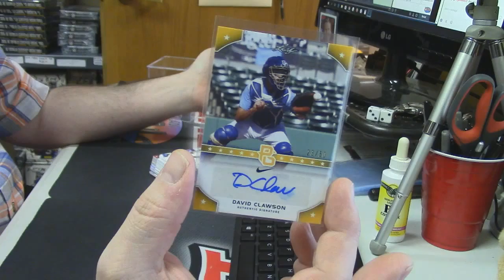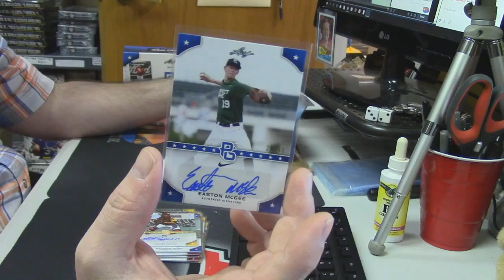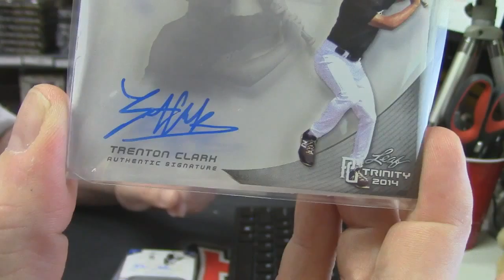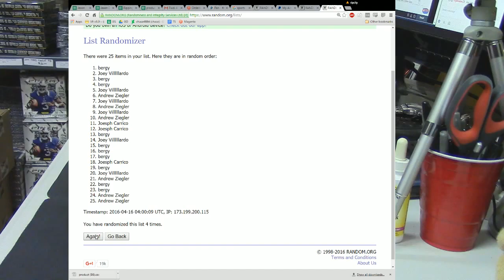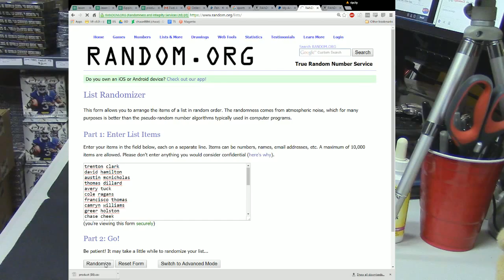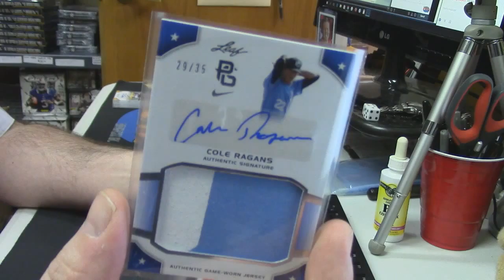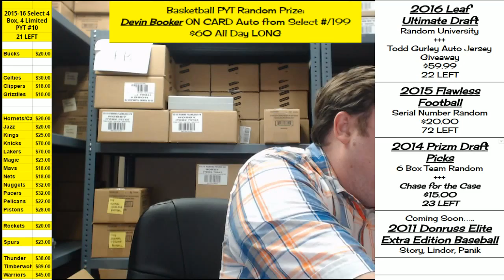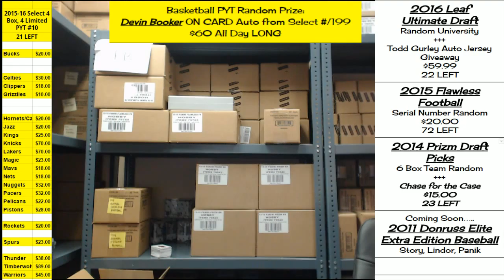2015 Leaf Perfect Game Card Random